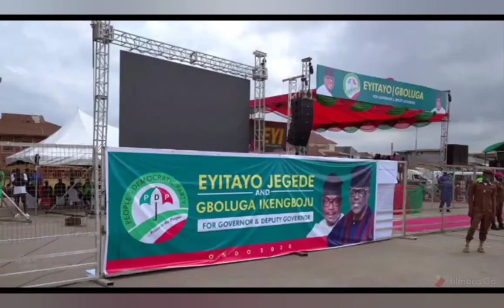Ondo 2020: New Game Plan For APC, PDP And Others